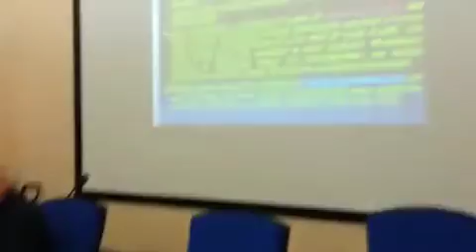AVERSA. La gestione triennale Sagliocco1